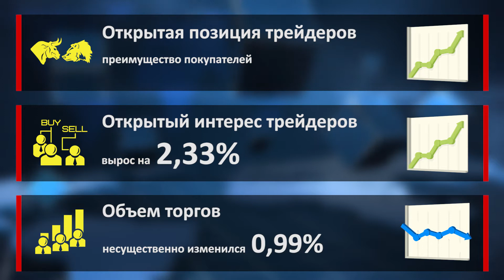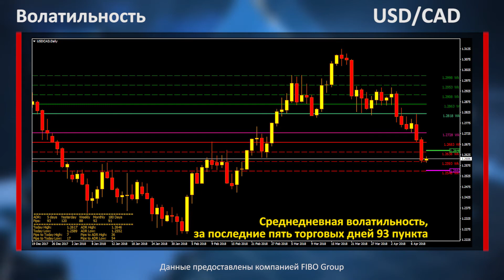Аналитика форекс. Фокус рынка. Публикация протокола заседания ФРС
Насыщенность новостного фона на протяжении всего торгового дня будет достаточно высокой, что может отразиться и на динамике торгов основных валютных пар. Однако учитывая общие настроения на рынке, статистика может внести некие коррективы. Так спрос на пары EUR/USD и GBP/USD увеличивается, но публикация хороших данных по инфляции в США и протоколов заседания ФРС может укрепить доллар США и как следствие ослабить данные валютные пары.